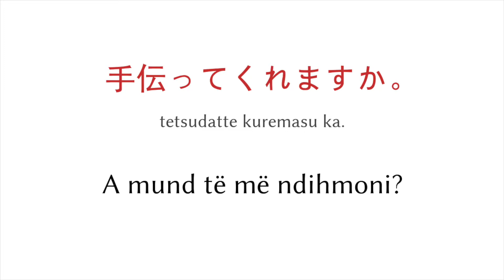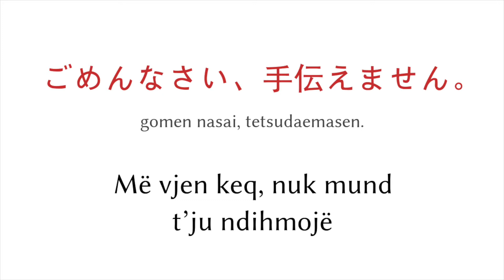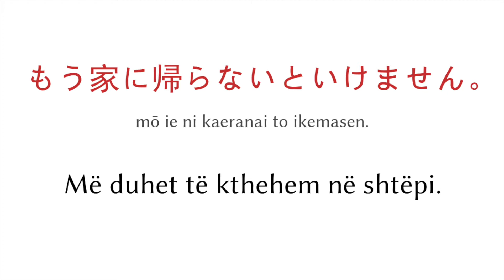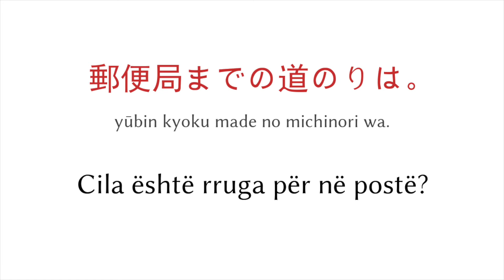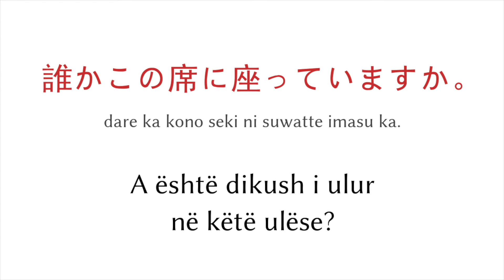Mësoni japonezët - Keni nevojë për ndihmë?